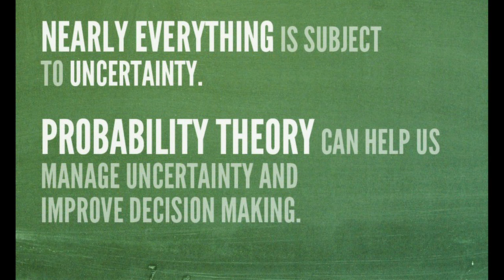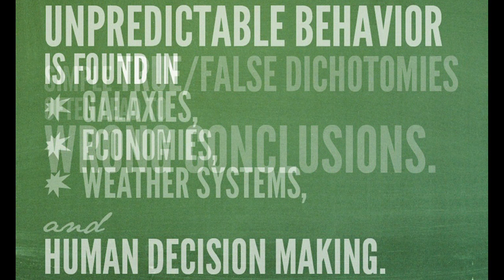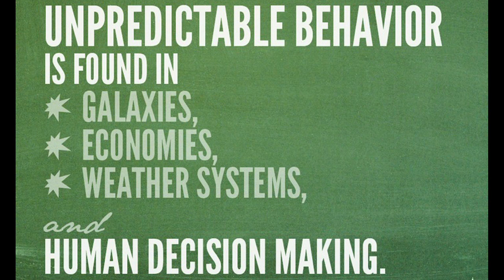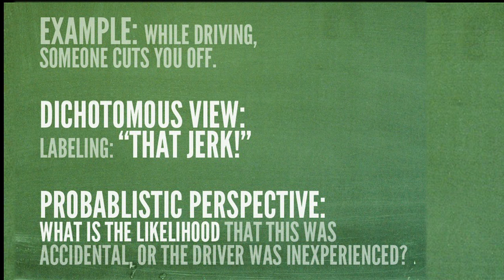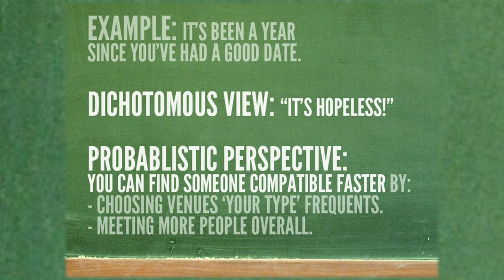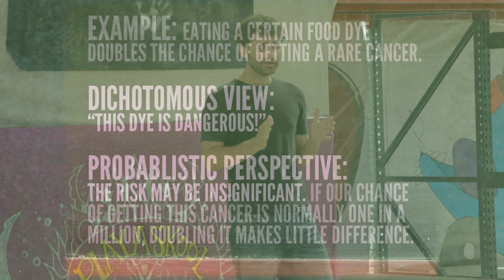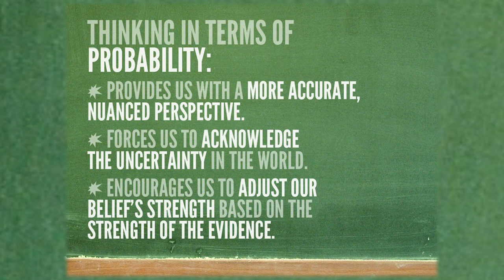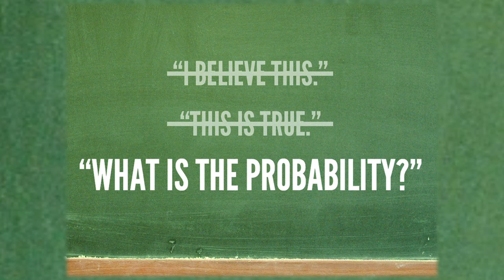TEDxBlackRockCity - Spencer Greenberg - Improve Your Life With Probability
Spencer Greenberg is a mathematician with an education in applied mathematics and computer science from Columbia University's School of Engineering and NYU's Courant Institute of Mathematical Sciences. Spencer is co-founder and Chief Executive Officer of Rebellion Research, a quantitative fund that applies machine learning technology to investing. Prior to founding Rebellion, Spencer performed computer programming work for Neuberger Berman, LLC, and developed software for a leading counter-terrorism think tank. Spencer has spoken about artificial intelligence on a variety of media outlets, including Bloomberg News, CNBC, and the Wall Street Journal.